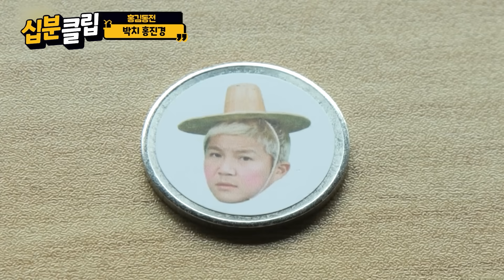[십분클립] 홍김동전 IN 광주!! 이제 예능인 다 된 라도까지 등장✨근데 단체로 어쩌라고식 방송!?🤷‍♀️🤣ㅣ KBS방송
00:00 인트로
00:29 홍김동전 IN 광주
01:21 제작비 위한(?) 멤버들의 연기
03:42 라도 쭈압
05:04 박치 홍진경
05:35 홍김동전은 스태프도 웃겨
05:59 라도 감동에 홍진경 한 스푼..